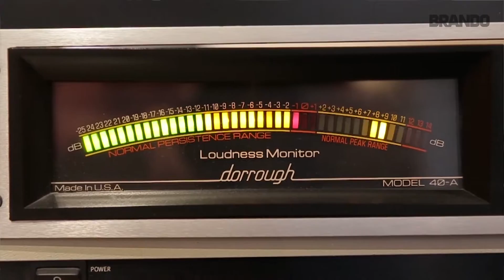Ariel Fleichman - PwC Strategy& mano a mano con José del Rio